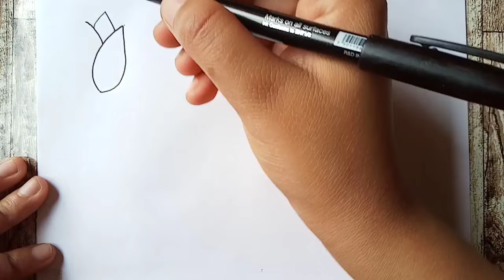How To Draw A Five Flowers Step BY Step Easy Way / Tulip, Rose, Sun flower, Lotus & Hibiscus / Draw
How To Draw A Five Flowers Step By Step easy way / Tulip Rose Sun Flower Lotus Snowdrop / Draw

😘 Haiii Guys ! Today i have created Five Flowers Step By Step Drawing For Beginners , with Simple Tips & tricks hope you guys will like it. {USING MATERIAL} I have used the (Black Sketch & Pencil Colors) in this Five Flowers Drawing. Friends, hope that you will definitely like easy step by step, easy Five Flowers Drawing, and much like. And you will not forget to SUBSCRIBE to my channel EXTREME DRAWING ARTIST and like, subscribe, share, comments and press the bell icon and get more updates from our channel first. As well as comment that you guys liked, easy Five Flowers Drawing.

HIT THIS LINK TO FOLLOW ME ON (Pinterest)

 easy drawing ideas, Flowers drawing easy, Tulip, Rose, Sun flower, Lotus, Hibiscus, drawing, art,